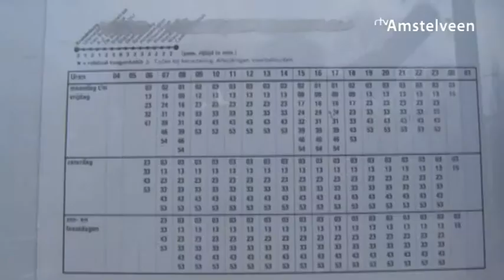Bezuinigingen metrolijnen - RTV Amstelveen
het bestuur van de stadsgemeente Amsterdam heeft bekendgemaakt 13 miljoen euro te moeten bezuinigen op het openbaar vervoer.

Productie: Petra Hofmeester